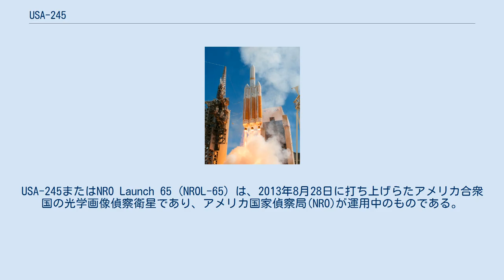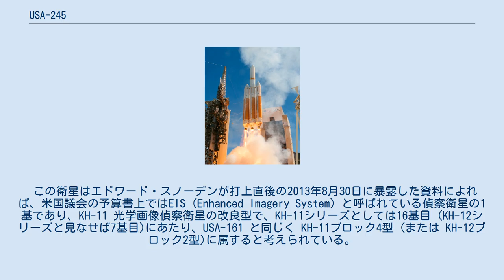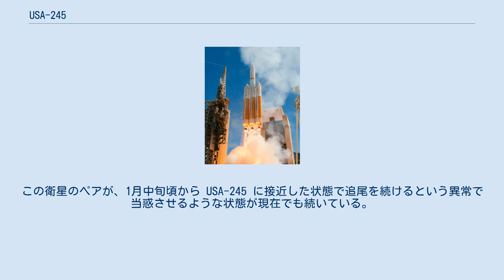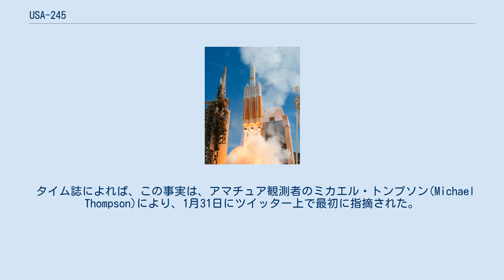USA-245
USA-245またはNRO Launch 65 (NROL-65) は、2013年8月28日に打ち上げらたアメリカ合衆国の光学画像偵察衛星であり、アメリカ国家偵察局(NRO)が運用中のものである。
アメリカの諜報機関のために、可視光および赤外線による高分解能の光学的画像を取得するために利用されている。
 この衛星はエドワード・スノーデンが打上直後の2013年8月30日に暴露した資料によれば、米国議会の予算書上ではEIS (Enhanced Imagery System) と呼ばれている偵察衛星の1基であり、KH-11 光学画像偵察衛星の改良型で、KH-11シリーズとしては16基目 (KH-12シリーズと見なせば7基目)にあたり、USA-161 と同じく KH-11ブロック4型 (または KH-12ブロック2型)に属すると考えられている。
また、この衛星は KH-11 シリーズの最後のものであると同時に、キーホール衛星プログラムの最後の物になるだろうとも考えられている。
 USA-245の任務の詳細は米軍によって機密に指定されているが、多数の民間軍事アナリストは、打上げ以前からこの衛星を KH-12 と同定しており、またアマチュアの人工衛星観測者達は、この衛星が、この種の衛星で使われる軌道上にあることを確認している。
 USA-245 は、ユナイテッド・ローンチ・アライアンス社によって、デルタ IV Heavy ロケットを用いて打上げられた。
フライトナンバーは Delta 364 であり、フライトネームは Victoriaであった。
打上げは、ヴァンデンバーグ空軍基地(カリフォルニア州)のSLC-6打上げ複合施設から、2013年8月28日18:03 UTCに行われた。
ペイロードを放出後、ロケットの上段は、最初の1周を完了する前に軌道から外されて落下した。
この打上げは、デルタ IV型ロケットにおいて、離陸時にロケットの周りの水素の雲に着火することにより、第1段ロケットの断熱材へのダメージが発生するという問題を解決する目的で、新しい着火手順を導入した最初のものとなった。
 ボーイング社の主導で実施されてきたFIA計画が2005年に挫折したため、アメリカ国家偵察局 (NRO) は従来の KH-11(KH-12)型の衛星システムを2基追加で発注した。
この決定に対する批判者は、これらの「超高性能」衛星は最新型のニミッツ級空母であるジョージ・H・W・ブッシュ (CVN-77、その調達費用の見積もりは2005年5月において63.5億米ドルに達していた)よりさらに高額になるとの懸念を表明した 。
 これら2基の衛星の最初のものが USA-224 であり、2基目が今回の USA-245 である。
これらはロッキード・マーティン社が、当初の見積もりより20億ドル安く、さらに計画よりも2年早く完成させたものである。
 2020年2月10日に、アメリカ宇宙軍司令官のジョン・ウイリアム・レイモンド大将は、タイム誌の取材に対して、次のように語った。
ロシアが昨年11月26日に打上げた衛星であるコスモス2542号が、12月初旬に軌道上で第2の衛星、コスモス2543号を放出した。
この衛星のペアが、1月中旬頃から USA-245 に接近した状態で追尾を続けるという異常で当惑させるような状態が現在でも続いている。
約160km(100マイル)まで接近することも何度かあった。
 タイム誌によれば、この事実は、アマチュア観測者のミカエル・トンプソン(Michael Thompson)により、1月31日にツイッター上で最初に指摘された。